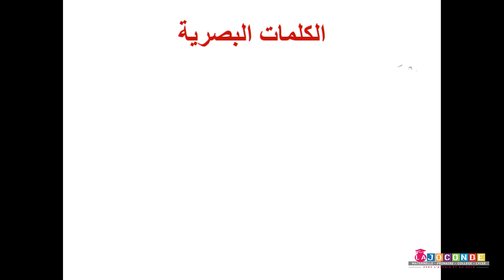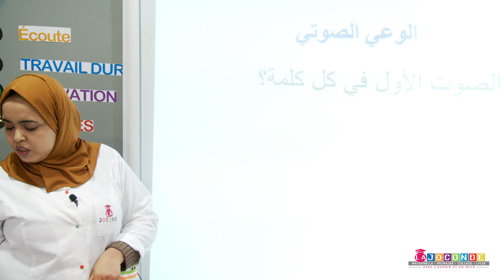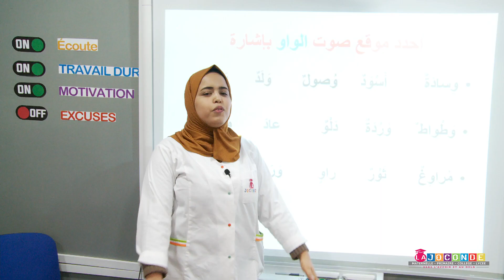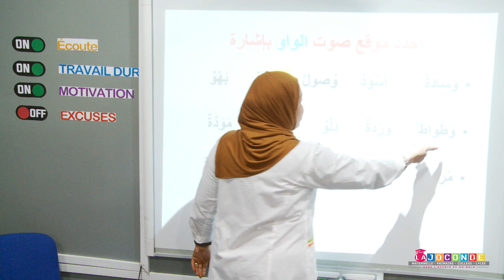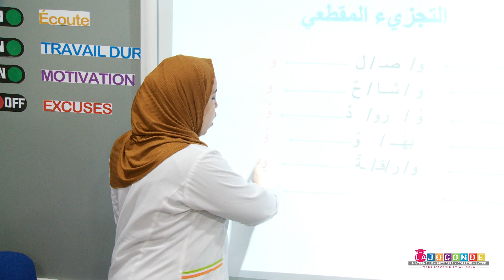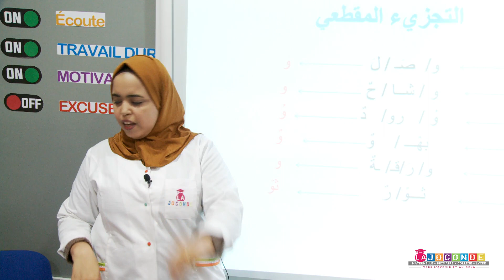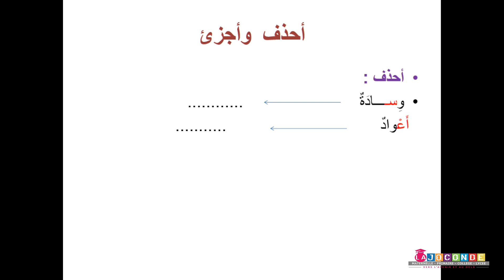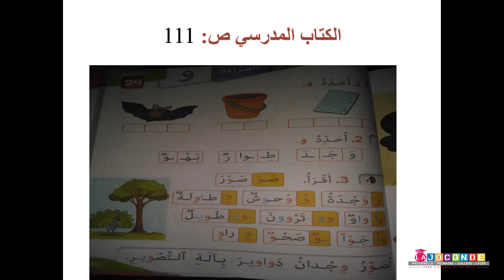1 AEP القراءة المقطعية حرف الواو MAJUSCULE SCHOOL ACADEMY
1 AEP   القراءة المقطعية حرف الواو